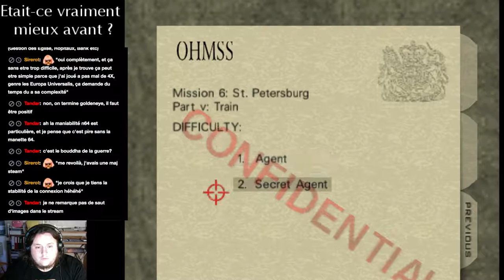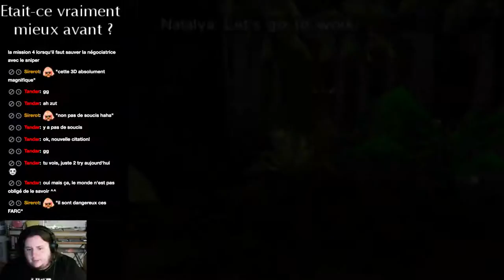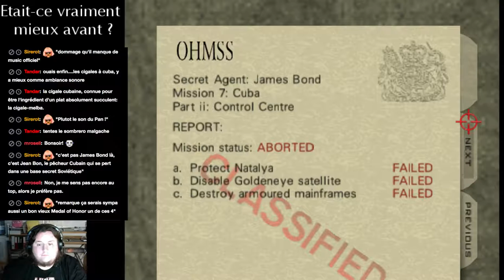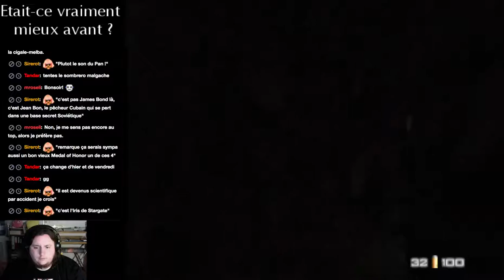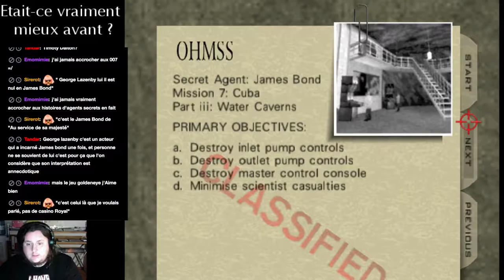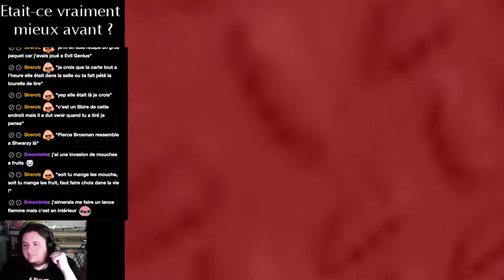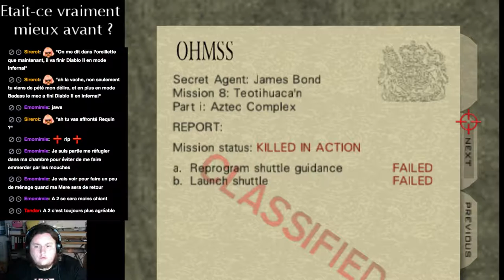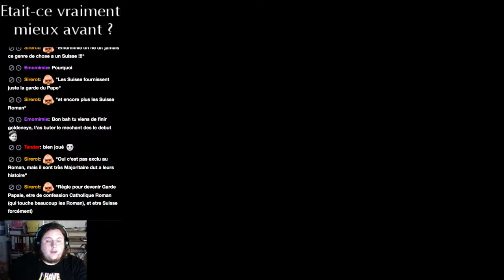GoldenEye 64 dans ta face #2 et fin !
On fini GoldenEye !